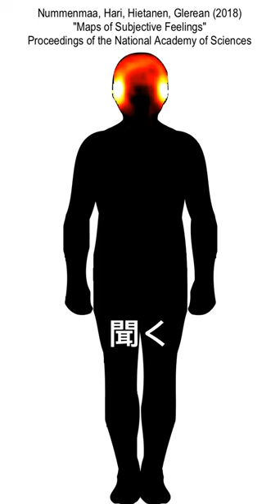Maps of Subjective Feelings – Japanese –【体のどこで感じるのか】 Nummenmaa et al. PNAS 2018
"【体のどこで感じるのか】「主観的感情マップ」の著者Enrico Glerean博士が、映像バージョンを日本語で作ってくれました"

Lauri Nummenmaa, Riitta Hari, Jari K. Hietanen, and Enrico Glerean (2018) "Maps of Subjective Feelings" Proceedings of the National Academy of Sciences